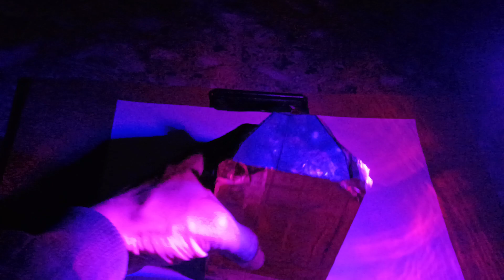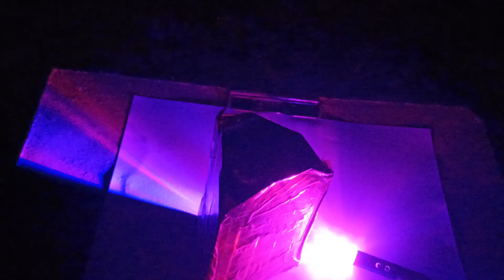KALEIDOSCOPE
A kaleidoscope is an optical instrument that typically consists of a tube containing two or more reflecting surfaces inclined to each other and containing loose, colored objects such as beads or pebbles. It forms symmetrical, colorful patterns when viewed through an eyehole at the end of the tube. Here's a brief description:

A kaleidoscope is a mesmerizing and enchanting device that captures the imagination through the play of light, color, and symmetry. Comprising a cylindrical tube with mirrors and a viewing eyepiece, the interior of the kaleidoscope is adorned with small, colorful objects. When the viewer looks through the eyehole and rotates the tube, the mirrors reflect and multiply the objects, creating intricate and ever-changing geometric patterns. The interplay of light and the symmetry of reflections within the kaleidoscope produce a visually stunning and dynamic experience, making it a timeless and captivating instrument that continues to evoke a sense of wonder and creativity.